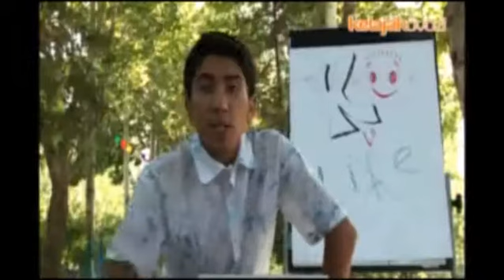1 KUN TAYYOR